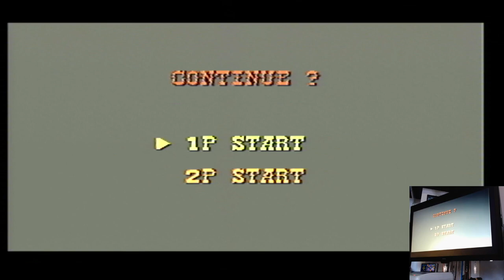Wild Guns Easy Super Nintendo Super Famicom (SNES) Original hardware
Wild Guns
Easy